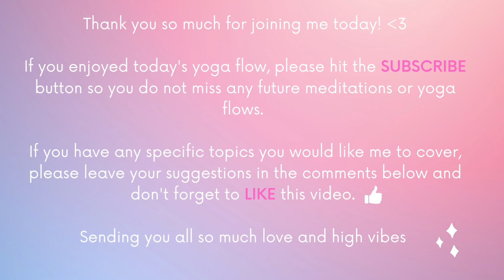Summer Solstice Yoga Flow | 16 Minutes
The summer solstice is a time for abundance, manifestation, and nourishment. Join me for this outside 16 minute yoga flow where we celebrate the abundance of light, allow our seeds from the spring to bloom, and honor the sacred pause to go inward in this summer solstice season.

Go deeper into your Internal Guidance by booking your 1:1 Internal Guidance Session ✨

Discounts!